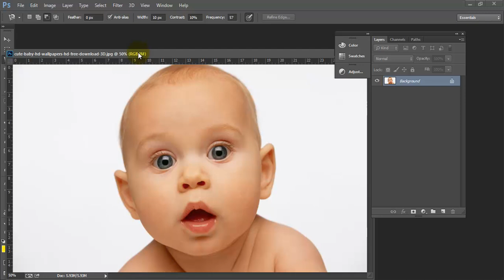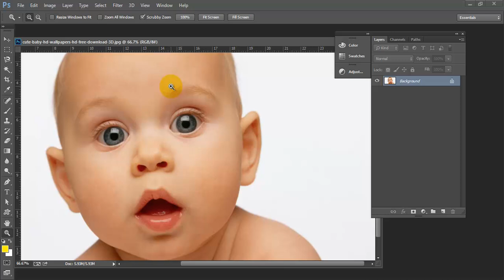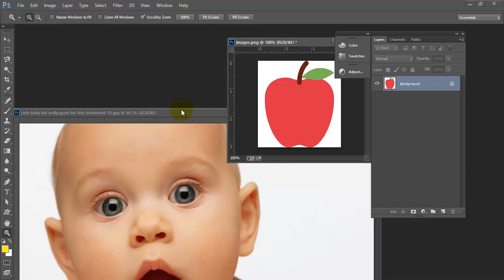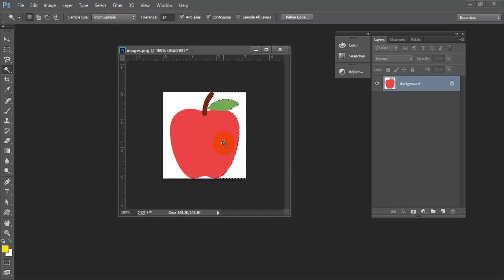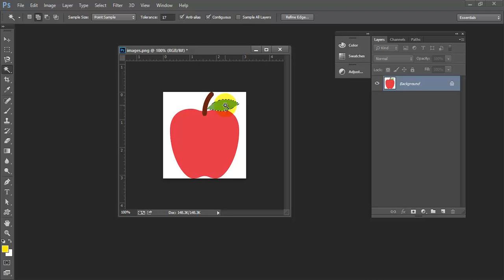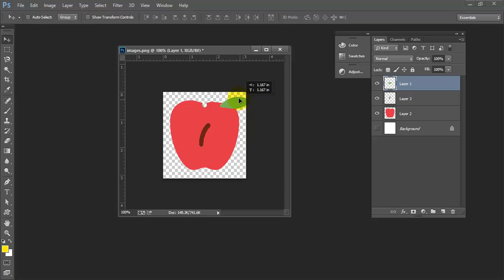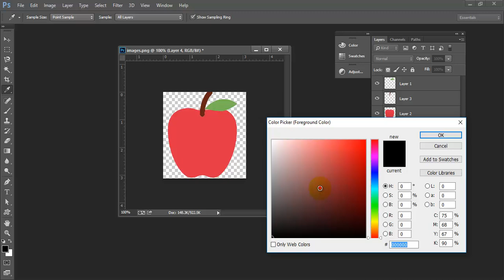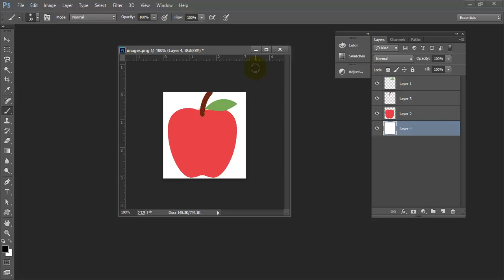important tips of selection tool in Photoshop.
in this tutorial, you will get to learn how to start with photoshop, and very important tips about photoshop.

Photoshop चलाना सीखें बस 10 मिनट में